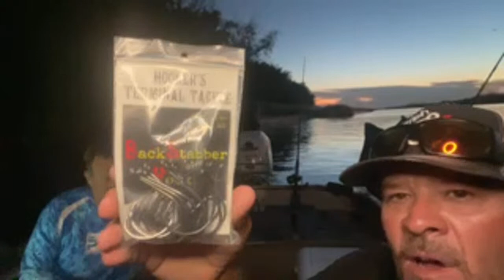Flatheads around sunken ships